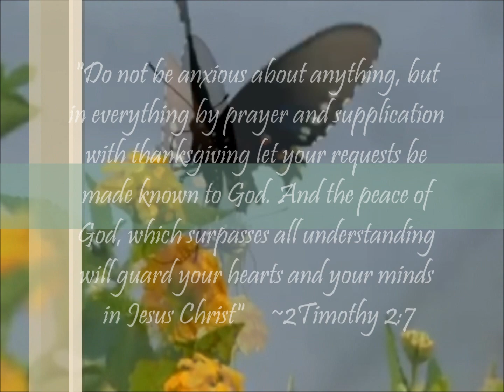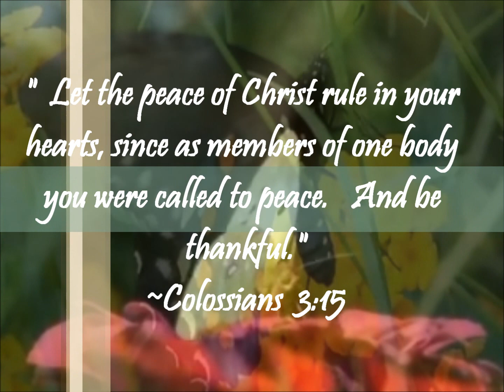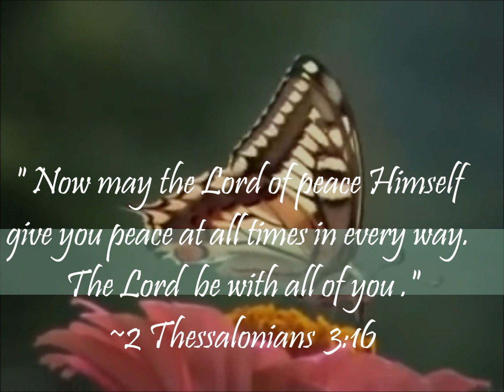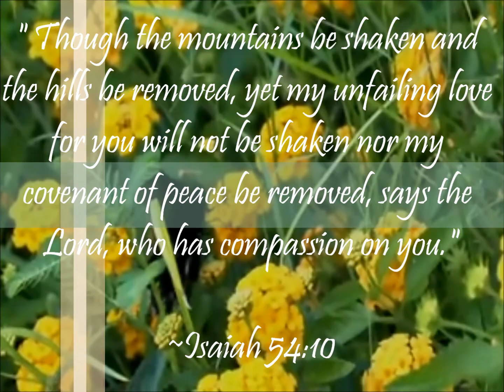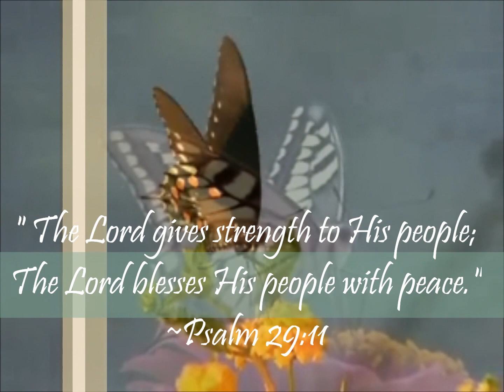WHISPERS OF MY FATHER - WIND BENEATH MY WINGS (Peace in the Midst of the Storm album) by Dino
" I have told you these things, so that in Me you may have peace. In this world you will have trouble. But take heart! I have overcome the world." ~John 16:33